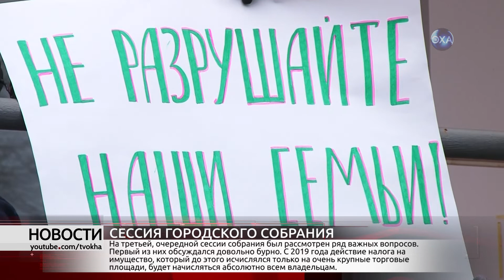Заседание депутатов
На третьей, очередной сессии собрания был рассмотрен ряд важных вопросов. Первый из них обсуждался довольно бурно. С 2019 года действие налога на имущество, который до этого исчислялся только на очень крупные торговые площади, будет начисляться абсолютно всем владельцам. Независимо от площади. Маленький ли магазин это или большой торговый центр. Это федеральные изменения правил. При этом в Охе установлен максимальный налог для бизнеса в размере 2%.